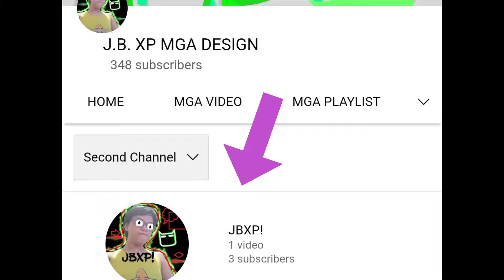btw, its a gaming channel or somthing channel lol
GO SUB!!
THE SECOND ONE
AND  THE THIS ONE!